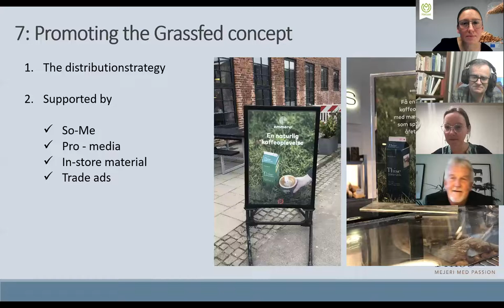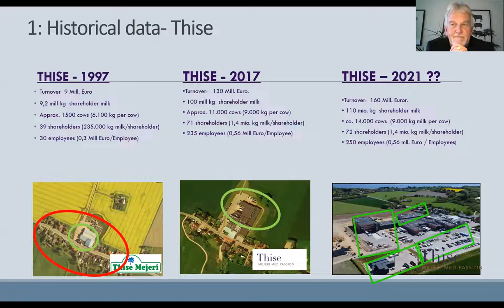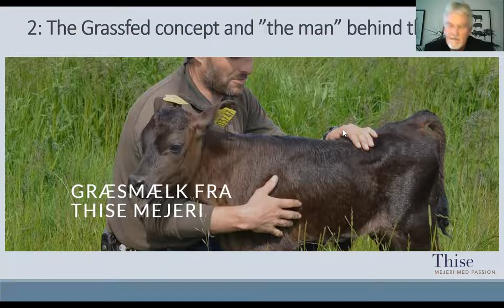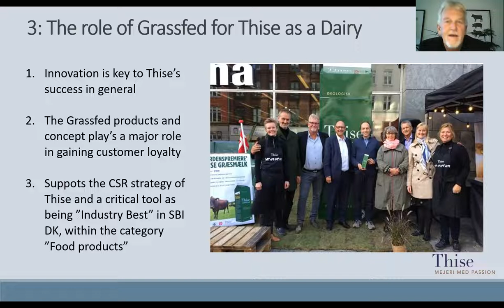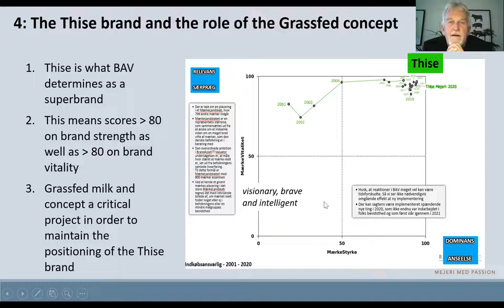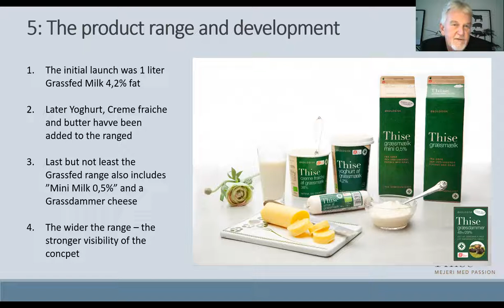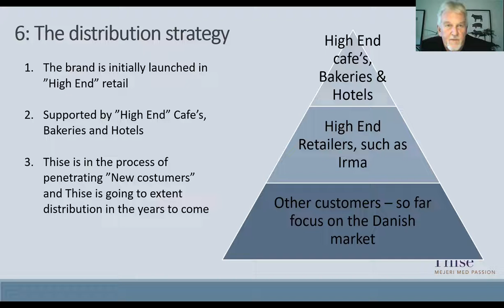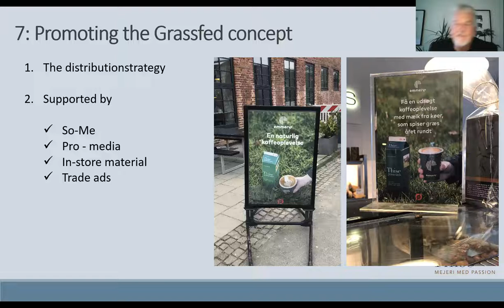Grassfed milk - can it be profitable?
A seminar in English from MatLust's transnational component. In the seminar Torsten Wetche, from the farm Hvanstrup, and Peder Gerhardt Jessen, sales and marketing director at Thise Dairy, share their experiences of producing and marketing grassfed milk in Denmark. Claes Jürss from Jürss Dairy in Sweden joins the discussion, together with questions from the audience. The seminar is moderated by My Sellberg, Stockholm Resilience Centre, aided by Hans von Essen, BERAS International.

The seminar was broadcast digitally via Zoom on November 16, 2021.

In Swedish:
Ett engelskspråkigt seminarium från MatLusts transnationella komponent. I seminariet delar Torsten Wetche, från gården Hvanstrup, och Peder Gerhardt Jessen, sälj- och marknadschef vid Thise Mejeri, med sig av sina erfarenheter av att producera och sälja gräsmjölk i Danmark. Claes Jürss från Jürss Mejeri i Hälleforsnäs deltar i det efterföljande samtalet som även inkluderar frågor från deltagarna. Seminariet modereras av My Sellberg, Stockholm Resilience Centre, med hjälp av Hans von Essen, BERAS International.

Seminariet sändes digitalt via Zoom den 16 november 2021.